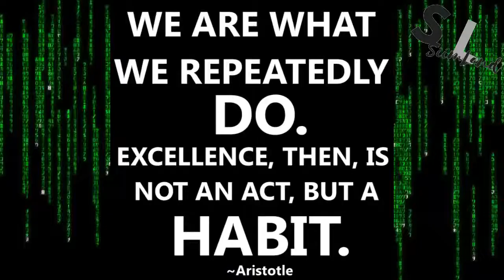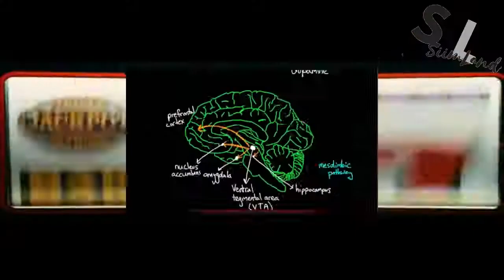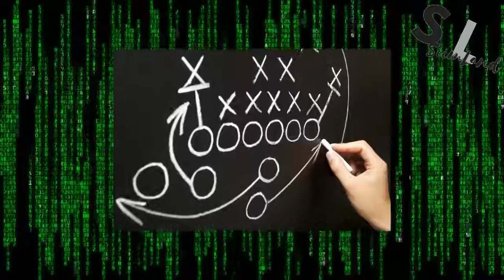ARE YOU BORED WITH YOUR ROUTINE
Are you locked into a daily routine. Do you you need to break those bad habits? Watch this video for tips.
How To Break Your Daily Stressful Routine
break the routine Motivational#How To Break Your Bad Habit